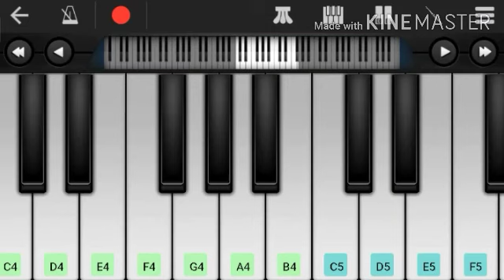Shiva tandaba strotrom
No copiright
my own making in walk band app